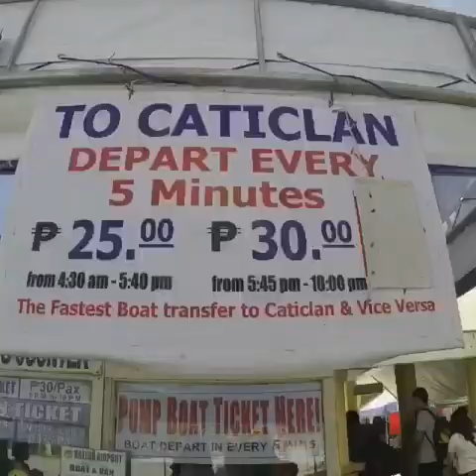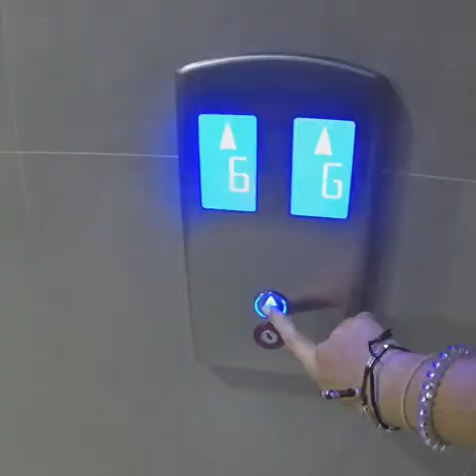ELEVEN DAYS OF PHILIPPINES 2017 I Day eleven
Last day in Boracay, Parasailing and transfer to Darwin (Australia)